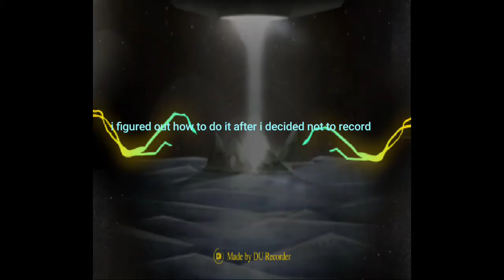mk11 time tower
dont crouch or get hit